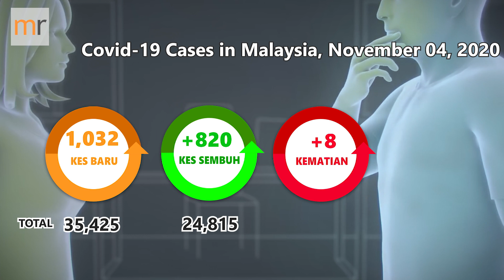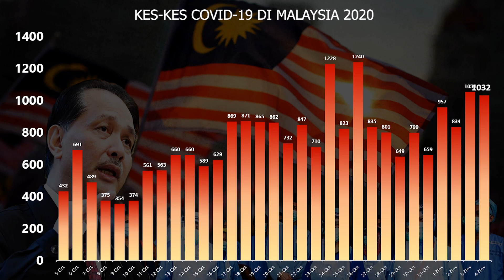Kes Covid-19 04 November 2020 DI MALAYSIA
Kementerian Kesihatan Malaysia memaklumkan, 1,032 Kes baru positif Covid 19 yang telah dilaporkan hari ini, menjadikan jumlah Kes positif di Malaysia sebanyak 35,425 Kes

820 Kes sembuh dilaporkan hari ini, jumlah keseluruhan sembuh adalah 24,815 Kes.

Selain itu, terdapat 8 pertambahan Kes kematian berkaitan Covid 19 dilaporkan hari ini.

Jumlah kumulatif Kes kematian Covid 19 di Malaysia adalah sebanyak 271 Kes.

Jumlah Kes aktif dangan kebolehjangkitan Covid 19 adalah 10,339 kes.

Daripada 1,032 Kes yang dilaporkan, 1,029 Kes merupakan penularan di dalam negara, manakala 3 Kes, adalah import yang telah mendapat jangkitan dari luar negara.

Selangor hari ini lapor 231 Kes.

153 daripada kluster sedia ada, 2 daripada Kes baharu, kluster Aero, 40 daripada saringan kontak rapat, 1 pulang dari kawasan berisiko tinggi, 1 Kes SARI dan 34 adalah lain-lain saringan COVID-19.